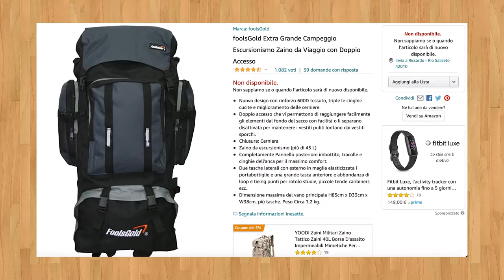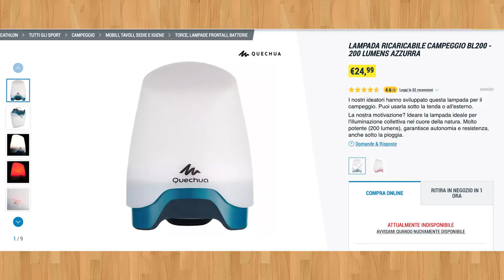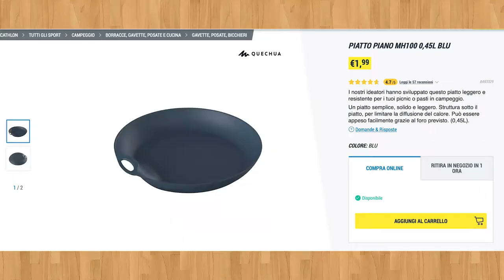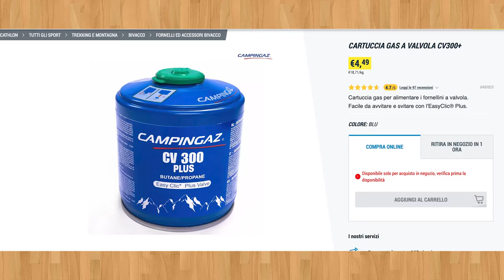Cosa c'è nel mio zaino da Trekking [2021]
Questo weekend ho fatto il mio primo bivacco. Fantastico! Si, vero, è fantastico, ma c'è, ovviamente, da prepararsi per bene per poter andare a bivaccare in sicurezza. Quindi cosa c'è nel mio zaino da trekking per questo 2021? Beh scopriamolo insieme in questo video.
Se avete altri consigli su cosa mettere nello zaino, beh, scrivetemeli pure. Sono nuovo nel mondo del trekking e sbagliando s'impara :)

🔗 Link ATTREZZATURA:
🎒 Zaino da Trekking: shorturl.at/rxMQX
⛺️ Tenda: shorturl.at/hijFO
🛏 Sacco a Pelo: shorturl.at/bgHJR
🛌 Materassino: shorturl.at/iC126
🔥 Fornelletto: shorturl.at/nqPY8
⛽️ Bombola del gas: shorturl.at/eBGOP
🍽: Piatto: shorturl.at/nRZ37
🥢 Posate: shorturl.at/kpruO
🫕 Pentolino: shorturl.at/isA29
💨 Anti vento e pioggia: shorturl.at/djozX
🔦 Frontale: shorturl.at/gtBIO
💡Luce da tenda: shorturl.at/yRZ69

✅ Hey, vuoi essere il primo a sapere se faccio qualcosa di sensazionale?

00:00 Introduzione al Video
01:25 Intro
02:25 Lo zaino che ho scelto
04:15 La tenda che utilizzo
04:55 Sacco a pelo e materassino
07:15 Luci
08:25 Con cosa mangio
09:40 Abbigliamento
13:55 Conclusioni

Riky

🎛️ Con cosa registro ed Edito i miei video:
📹 Videocamera: Canon Eos 200D
🎙️ Microfono: Rode VideoMic Go
🤳 Vlog Camera: Canon Eos M10
💻 Editing: Premiere Pro - Photoshop - After Effects
🔊 Audio: Audacity

🔗 Link utili:
🏦 Entra in BuddyBank usa il codice: D3CB82
🎁 Wishlist Amazon
🤲 App per risparmiare Oval Money (codice: RPXVZ9EU per ricevere 5€)

😏 Link per le donazioni:
☕ Vorresti sostenere il canale? Puoi offrirmi un caffè